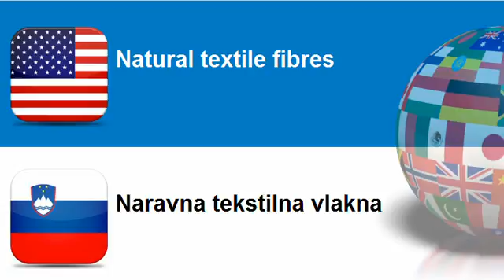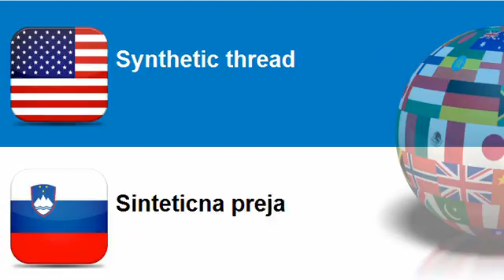Learn Slovenian vocabulary Topic = Textile yarn and thread